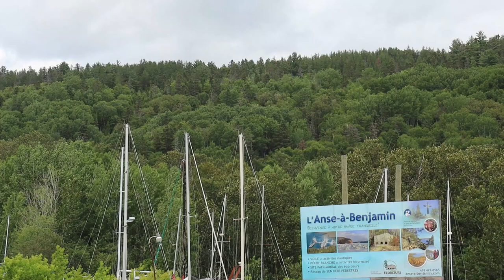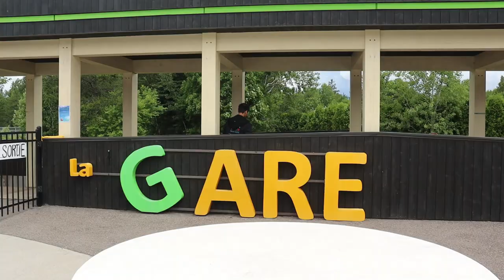🎉🤩Parc Mille Lieux de la Colline à Saguenay, Québec,Canada🤩 🎉activitiesforkids quebec canada 🤩 🎉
السلام عليكم و مرحبا بكم في فيديو جديد على القناة الذي شاركت معكم فيه 🎉🤩Parc Mille Lieux de la Colline à Saguenay, Québec,Canada🤩 🎉activitiesforkids quebec canada 🤩 🎉